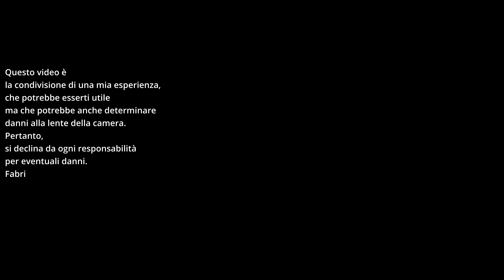Come rimuovere i graffi dalla lente della Insta360 X3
Ciao sono Fabri,
oggi ti aiuto a risolvere un problema comune sulle lenti della Insta360 X3 o similare, i GRAFFI.
Con un pò di pazienza puoi eliminare i graffi superficiali dalle lenti in vetro senza spendere grandi cifre ed evitare gli artefatti nelle tue riprese.
Trovi tutto l'occorrente nel video.
Buona visione.
Fabri

Come eliminare i graffi sulla lente
Come rimuovere i graffi nella insta360
pulire le lenti della insta360
lucidare la lente della camera